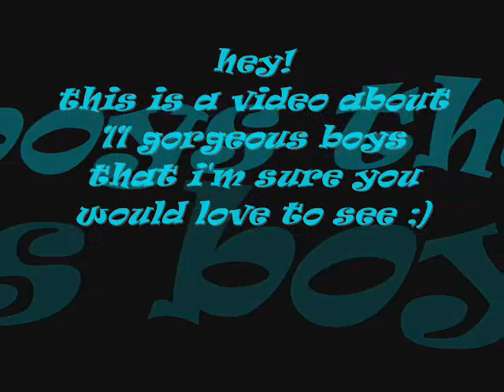11 gorgeous guys(lapdance)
song:lapdance!this video is a request from my friend Natasa! it contains photos from Chad Michael Murray,Jensen Ackles,Alexander Skarsgard,Cam Gigandet,Gerard Butler,Johnny Messner,Channing Tatum,Paul Walker,Mike Vogel,Craig Horner and Alex Meraz!!!